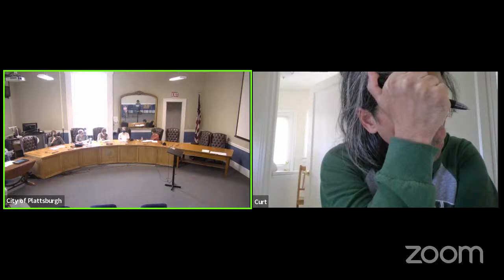City of Plattsburgh Climate Task Force - Council Chambers